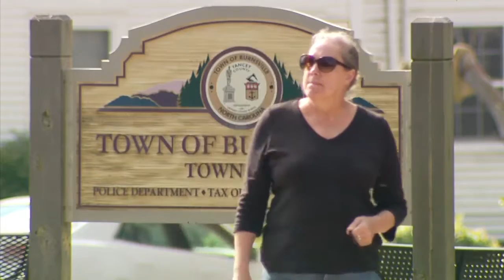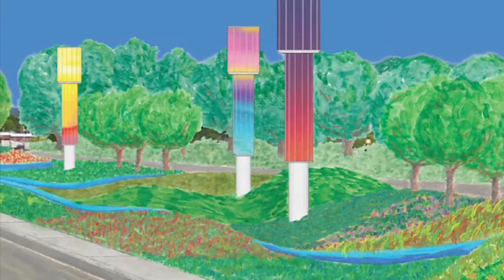Yancey/Mitchell County- Toe River Arts Council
Promoting The Arts In Mitchell And Yancey Counties Since 1976.